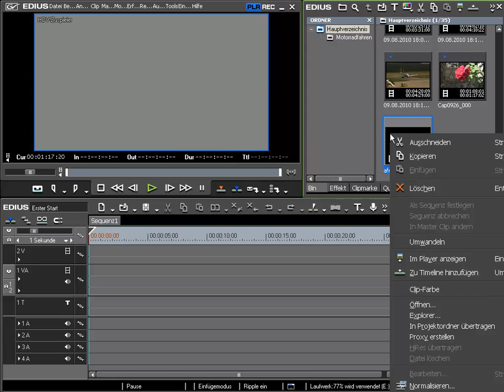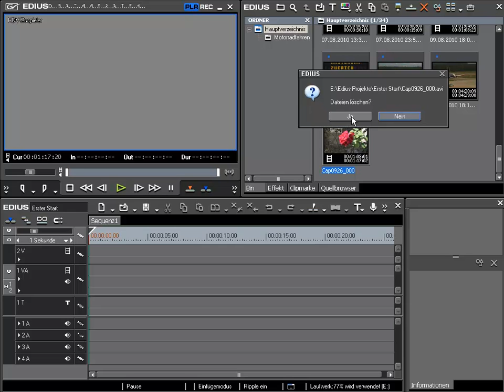EDIUS Pro 7 - Schnelleinstieg: Clips aus dem Bin entfernen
Entfernen von Clips aus dem Bin und was es dabei zu beachten gibt.